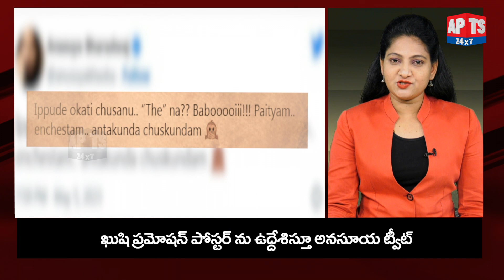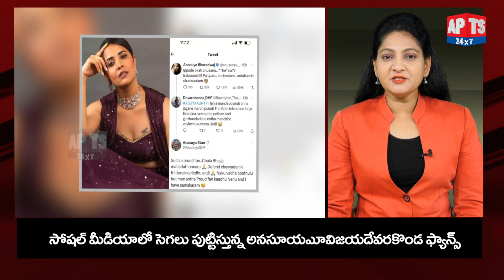మళ్లీ ట్విట్టర్ లో రచ్చ మొదలుపెట్టిన అనసూయ.. రౌడీ హీరోని టార్గెట్ చేసి ట్వీట్.. | APTS 24x7